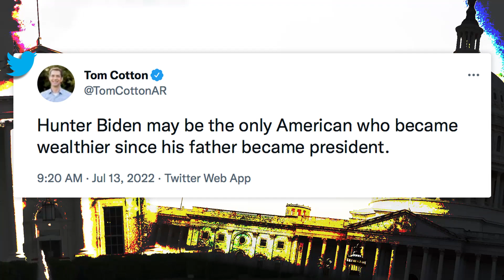Tom Cotton Uses Old Shoe Charisma For Cruel Attack On Hunter Biden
Tom Cotton is pure GOP. He is cruel, he is corrupt and he is incompetent. He hides behind his military service to pretend he's a patriot, yet he would've broken US law to have our own troops attack our citizens on U.S. soil (posse comitatus for those interested). Now he's lying about Hunter Biden, bc that's what you do if you have the charisma of an inanimate object and a vicious SOB. Cliff provides breakdown & takedown.

**transcript generated by third-party transcription software, please excuse any typos**

find an inanimate object in your home say hello to it see how it responds and that's about all the charisma you'll get from senator tom cotton of arkansas he's like an old shoe or he's like a sofa but one that maybe your dog has slept on numerous times and accidentally pissed on the guy has no personality he's nasty he cares nothing for our constitution and hides behind the fact that he was in the military to do it he called for the military to potentially come into this country and attack black lives matter demonstrators that's the kind of idiot we're talking about here and clearly he's trying to run for president now um on on the fact that he was in the military and he's a harvard grad which is terrible for you if your democrat makes you elitist and awful but if you're a republican oh he's a smart one um here's the thing he has the charisma of a pissed on couch in that republican field all you need is people who can get up and have a little bit of showmanship and they're going to destroy tom cotton but tom cotton doesn't get that he looks like he's running for president right now so today he sent out a tweet that was really unbelievably stupid even for him which is saying something no no other children before presidents have gotten wealthier while they're president only hunter biden let me first start by saying the cruelty of these people weren't abiding in somebody who had a drug abuse problem hunter biden probably made some deals whether it's with companies in foreign countries uh where his name landed in money you know that puts him in the same league as every single child of every single president not just presidents people who ran for president like do you think uh meghan mccain was on the view for her glowing insight uh about economic policy um this is just we're a country of nepotism it's what we are okay and hunter biden got some advantages because his name was biden fine but the fact that republicans will send out these tweets where's hunter and hunter this and hunter then anytime something comes up about them it's cruel it's vicious and we now know that tucker carlson was friendly with him they lived next door and begged hunter biden to help get his dumb son who's also named after some kind of appliance like every goofy wasp like trucker was busy buckley or chambers or desk uh carlson i i don't know um to help him get into college uh but of course nothing is sacred and they'd betray anybody who helped them see donald trump so they go after them all the time now let me get about away from the cruelty for a second not gotten wealthier the the the kushner ivanka clan made something like 600 million dollars in the white house she got 30 something trademarks from china china which republicans are always saying is so evil kushner got bailed out by the saudis probably because he had an idea that mbs was going to kill a journalist khashoggi and who lived in america and oops just forgot to say anything maybe even warned him about what was being said he got bailed out by cutter when we threatened them from his his crappy investment in the appropriately numbered 666 i think it was fifth avenue fifth or park um doesn't matter 666 seems right she terrible real estate investor his daughter is a little princess idiot who gets to prance around and claim that she knows something about fashion again because their daddy's name is trump back to the nepotism they made hundreds of millions of dollars they used the government offices to do this she promoted products while she was on the government payroll illegal what are we going to do about that i don't know merrick what are we going to do and as we know kushner had people investing with the minute he left the white house all these foreign investors saudi arabia and places they got invested in this fund of his even though nobody believes in it and private emails have come out where investors who have a clue we're warning anybody with any money not to go anywhere near it but hunter bite so again tom cotton is doing well it's a good example to show you that they will have they've got that just like they had benghazi and now it's the border or it's inflation or gas they've always got an answer when the numerous scandals come up about them because they are corrupt they are incompetent they are evil they are stupid they've run this country into the ground they've embraced vladimir putin who is a